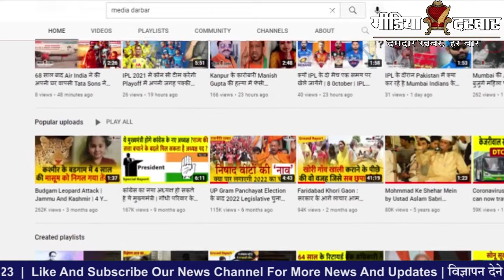Jhansi :हाईवे पर फेंका था शव, हत्या के बाद 5 बार शव को देखने भी गया था रिटायर्ड ऑफिसर| Media Darbar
समाज में लगातार हो रहे बदलावों के बीच कहीं न कहीं अनैतिक सम्बन्ध और पकडे जाने का डर कई बार व्यक्ति के जीवन को कई ऐसी परिस्थितियों में पहुंचा देता है जहाँ वह शायद अपनी आम परिस्थितियों के साथ कभी नहीं पहुँचता.. ऐसा ही एक मामला 72 वर्ष के पुरुष द्वारा हुआ जिसने अपनी पत्नी की मौत के बाद पड़ोस में रहने वाली एक महिला से बनाए थे अनैतिक सम्बन्ध, और इसी अनैतिक सम्बन्ध के खुलासे के डर से कर बैठा महिला की हत्या... जिस हत्या का सुराग पुलिस को सरसों के पत्तों से मिला।

:- Sports News
:- Movies Review:- Latest Bollywood
:- Ground Reports
:- Top Trending Videos & Topics
:- Entertainment News
:- News Analysis of The Day
:- Sahitya & Dharm
:- Sair Sapata